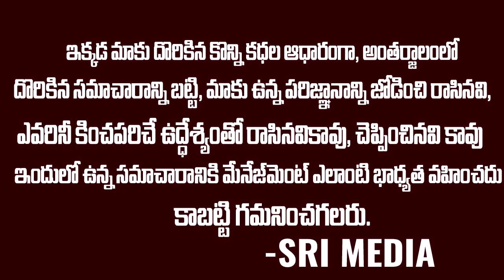సిరి బాగోతం బట్ట బయలు చేసిన బిగ్ బాస్ | Siri Hanmanth Mother Fired siri About Hugging Shanmukh | SM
WATCH :సిరి బాగోతం బట్ట బయలు చేసిన బిగ్ బాస్ | Siri Hanmanth Mother Fired siri About Hugging Shanmukh | SM